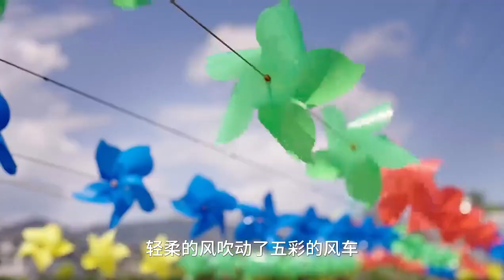当平远船灯舞遇上巴基斯坦民俗音乐 Pingyuan Boat Lantern Dance and Pakistani Folk Music